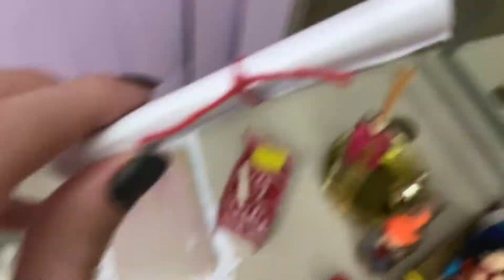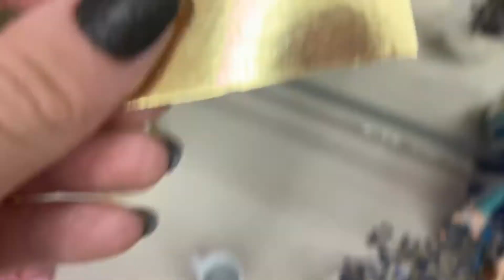Arrumando e limpando o altar das minhas duendes e minha fada•olhem a descrição•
☝︎︎ nesse link tem o nosso tiktok,instagram e onde comprar.